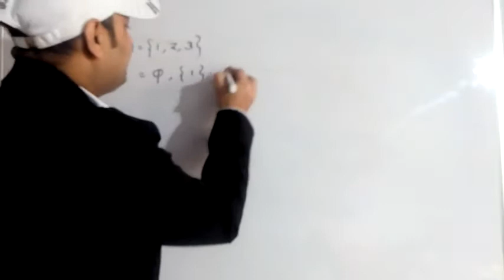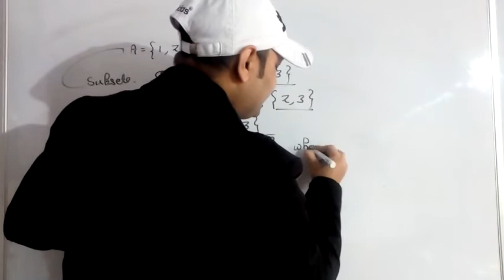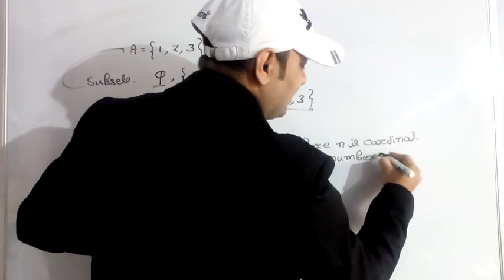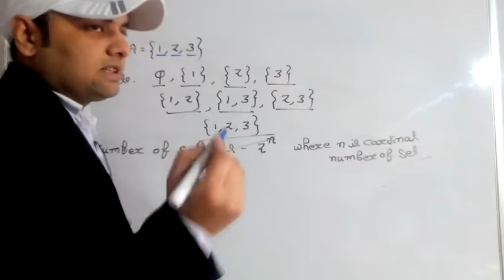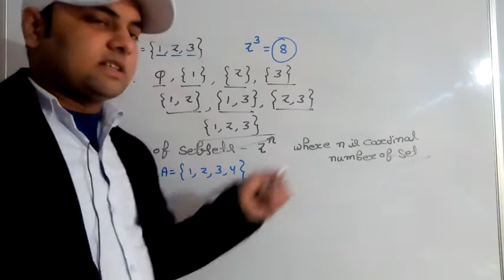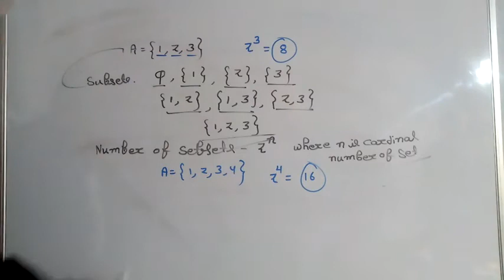Number of subsets